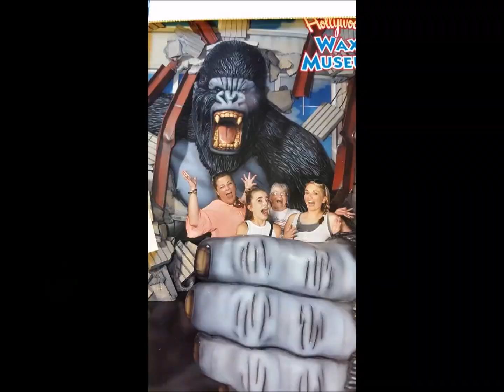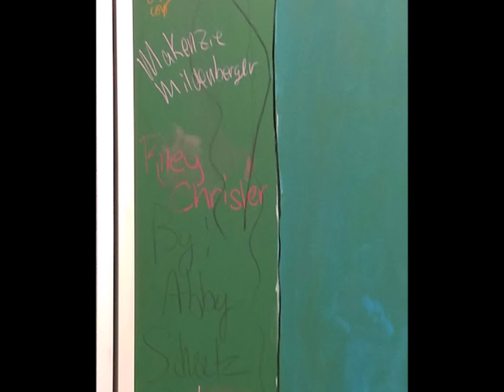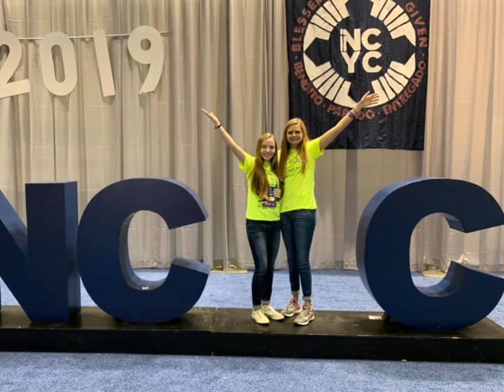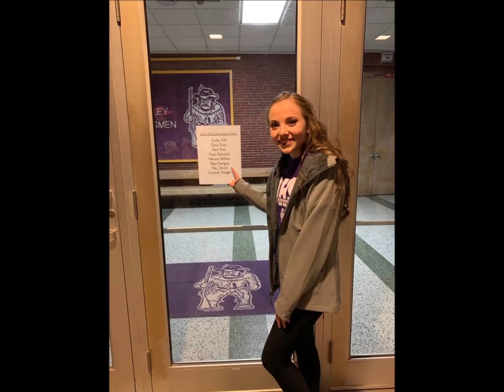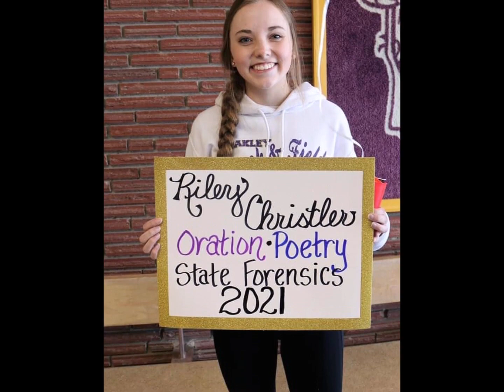Riley Class of 2022 Senior Year